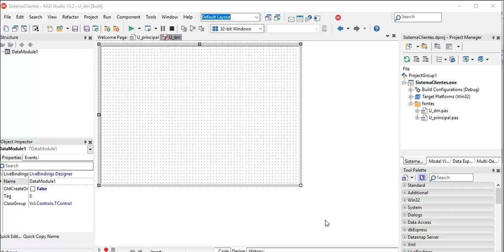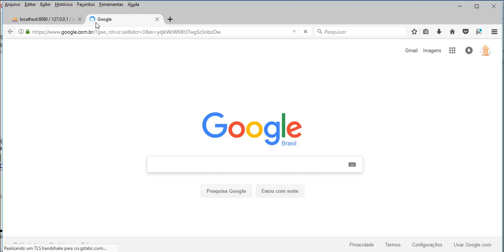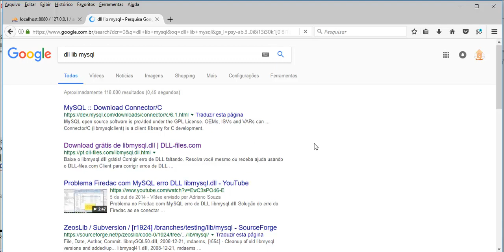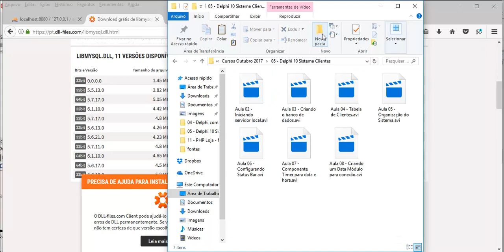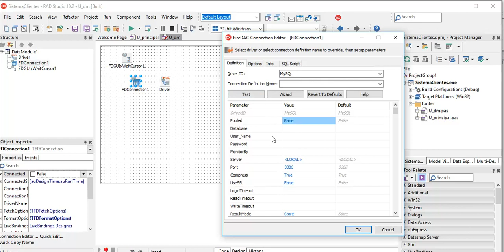Sistema de Clientes Delphi 10 - Aula 09 - Driver para conexão Mysql